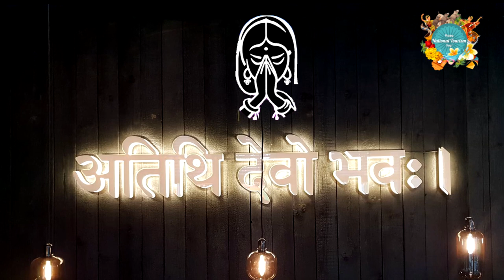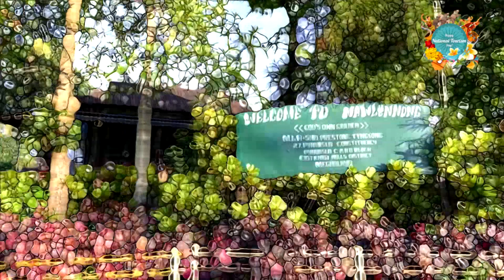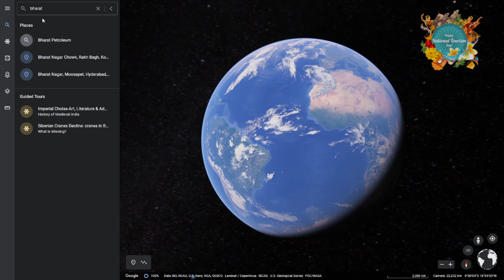Bon Voyage-Virtual Tour-Delhi Public School, Bhopal